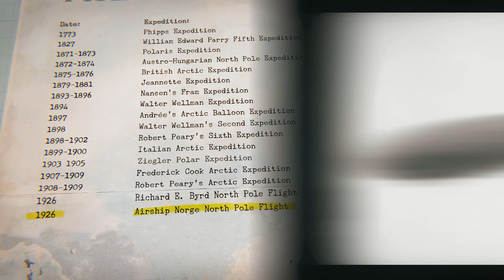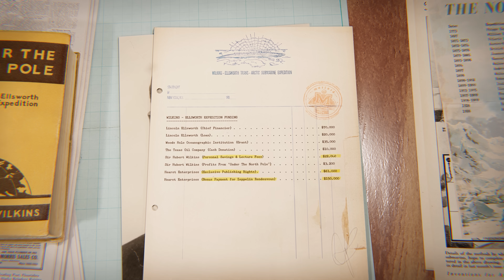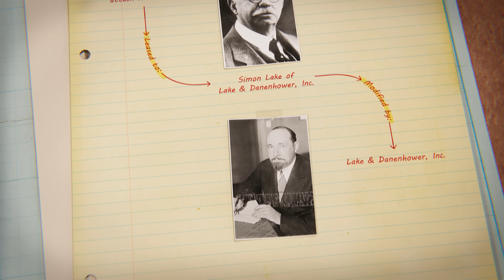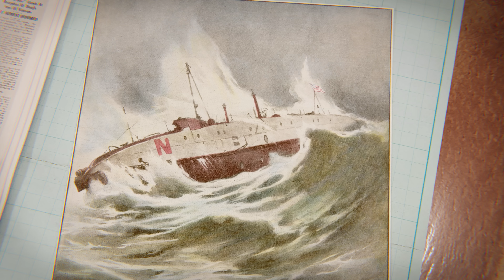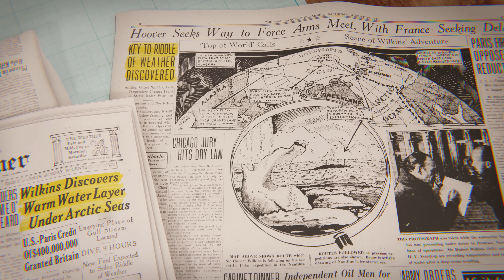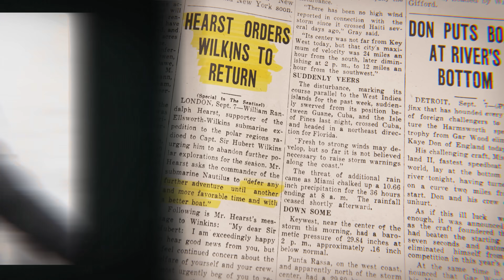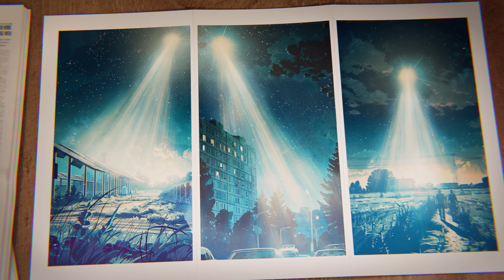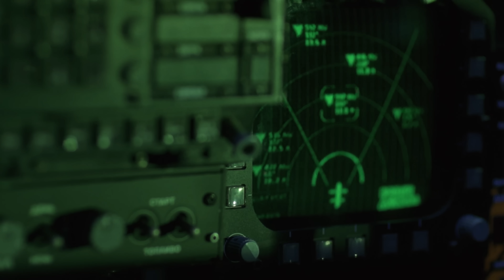What Happened To The Nautilus?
For centuries, the North Pole remained elusive. Early attempts to reach it were primarily motivated by the search for a navigable route through the Arctic to Asia, known as the Northwest Passage. Later, explorers focused specifically on reaching the Pole itself. But for centuries, reaching it seemed impossible. The polar environment was extremely unforgiving. Located in the middle of the Arctic Ocean, the North Pole is covered by a vast expanse of sea ice which constantly changes due to wind, ocean currents and seasonal melts. Explorers tried to reach the pole using ships, dogsleds, and even traveling by foot. The first verified, and officially recognized expedition to reach the North Pole didn’t occur until 1926 (although several explorers claimed to have reached it earlier). It was first reached using the airship Norge, which flew overhead, but did not land on the surface.

In the late 1920’s, accomplished explorer Sir Hubert Wilkins became convinced that a submarine would provide the ultimate means of reaching the North Pole. A submarine could travel for extended periods beneath the ice, avoiding the extreme hazards above which had caused earlier expeditions to fail. Carrying the latest scientific equipment, the submarine’s crew could conduct valuable meteorological, oceanographic, biological, magnetic, and spectrographic experiments.

Wilkin’s submarine would be called the Nautilus. It was a retired WW1-era submarine that had been extensively modified by renowned Naval Architect Simon Lake. The Nautilus featured a heavily reinforced bow, a shock absorber and sledge runners to protect it from collision with sea ice. A diving compartment and airlock was also added to allow divers to explore the depths while the submarine remained submerged. Most importantly, the Nautilus was fitted with three ice drills, allowing the submarine to recharge batteries, refresh air and even allow the crew to exit while the submarine still remained below the ice.

The Nautilus and her crew of 20 men began their expedition to the North Pole in June of 1931.
None of them realized how grueling their journey would be, and almost immediately things began to go wrong.